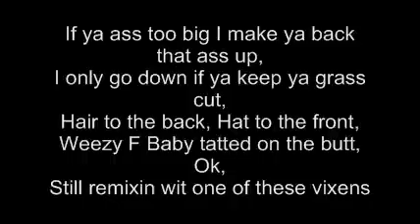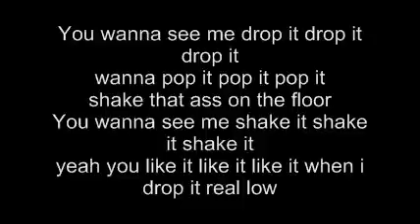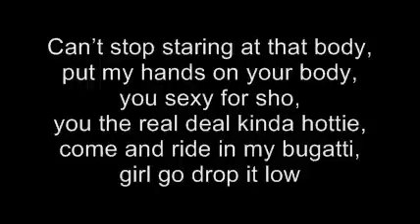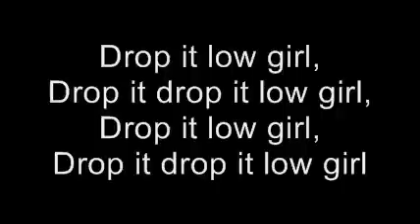Ester Dean Ft. Lil Wayne - Drop It Low Remix (LYRICS ON SCREEN!!!).mp4